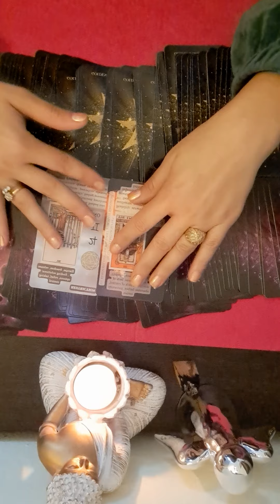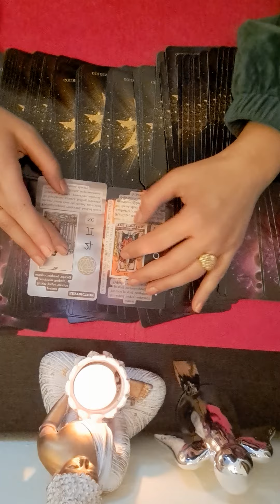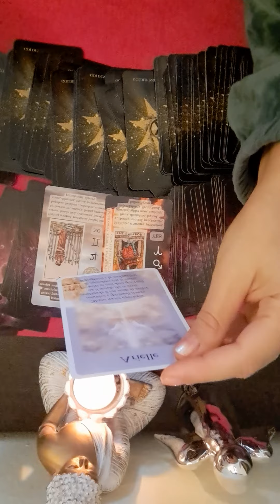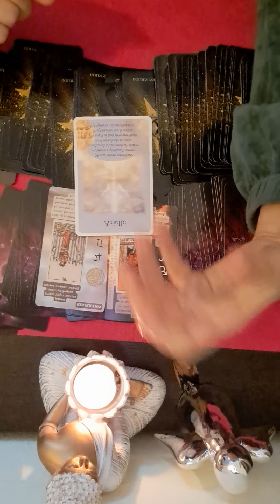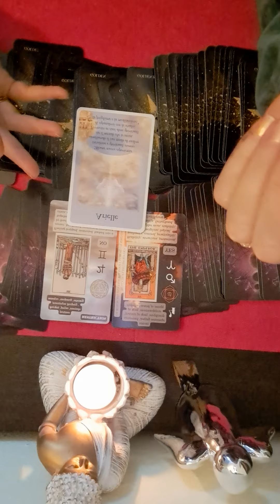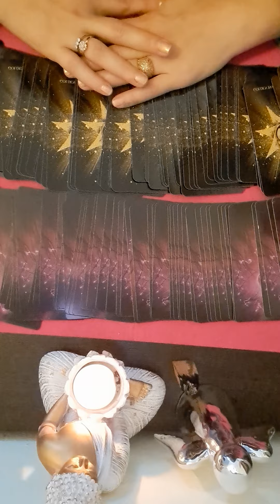💜💜 ZODIA LEU 10 Octombrie